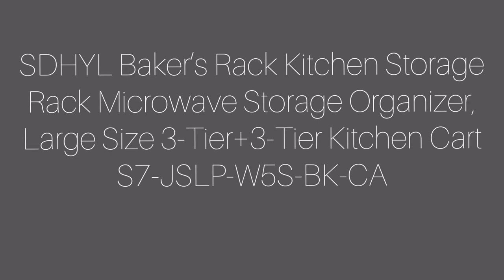SDHYL Baker’s Rack or Kitchen Storage from Amazon